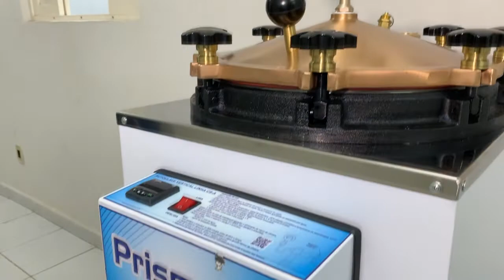Vídeo santana autoclave